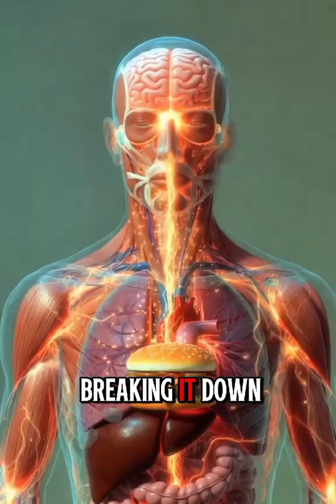what happen when you food burger effecting after a body | Human Body 3d Animation